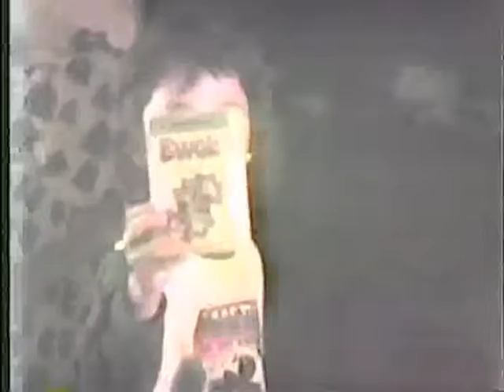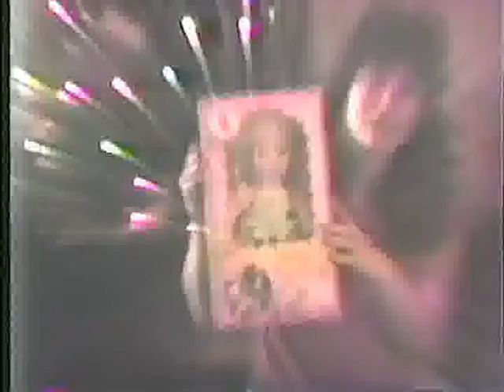christmas arvada 1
Marleen and the kids on Christmas on Arvada street